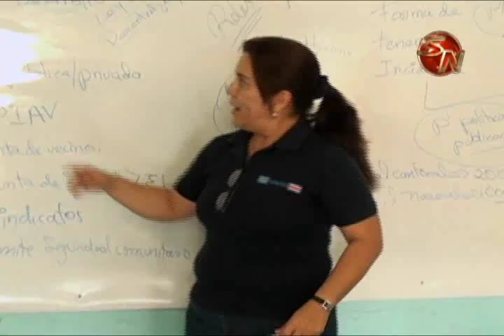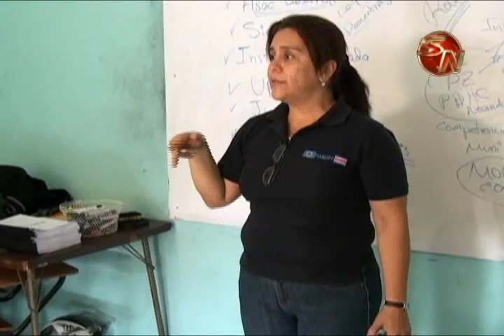Futuros sindicos y regidores de Perez Zeledn se preparan